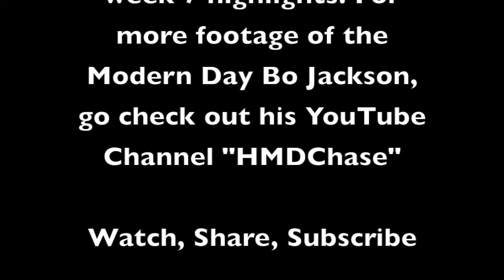Aden Chase_2015-16 Basketball Season Wk 7 Highlights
Aden had a good week to start the beginning of the winter session.  I can see the metal aspect of the game picking up for him as his assists have increased.  The very last play where he rips the kid at center court is against 5th graders; might I remind you that he is just in the 3rd grade; enjoy the highlights!!!